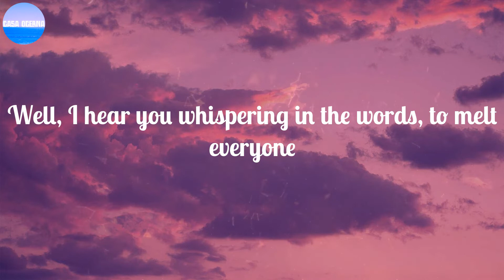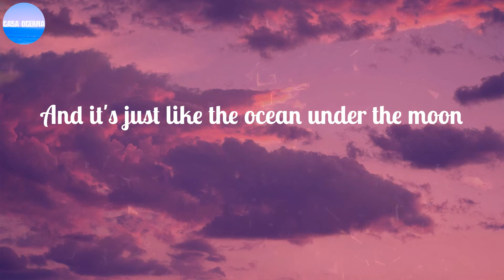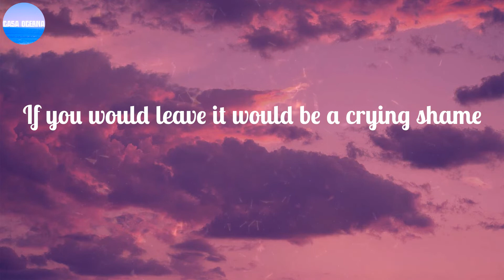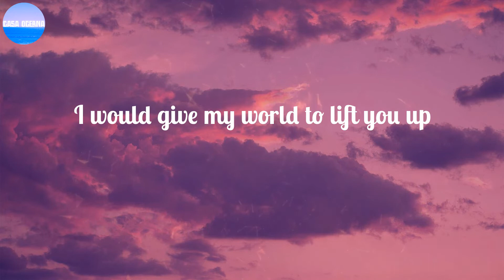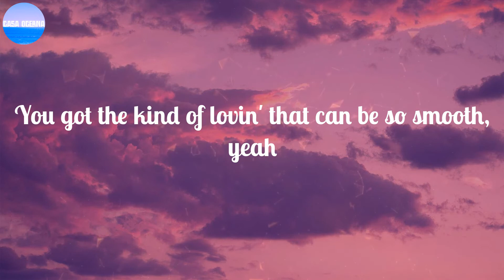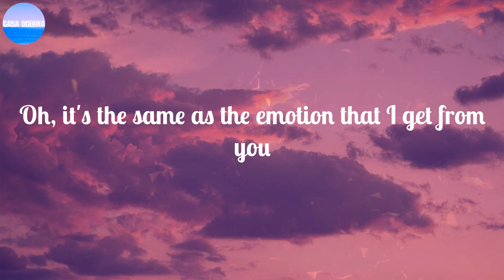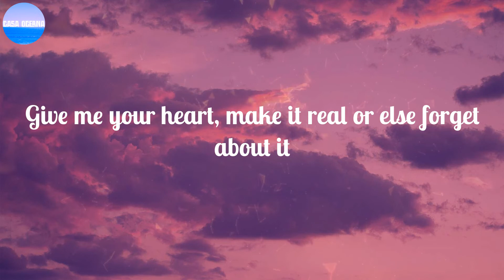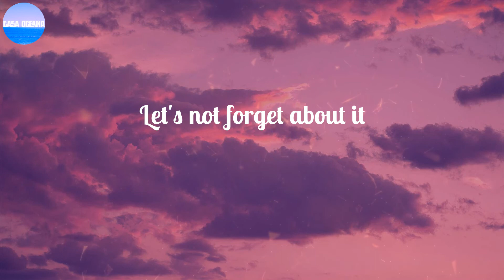Santana ~ Smooth / Lyrics / Let's not forget about it